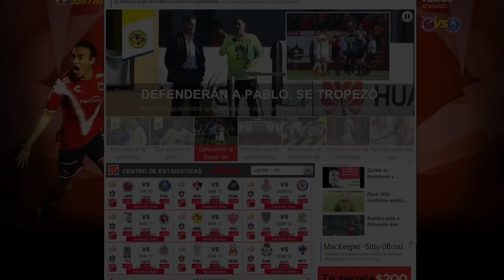Peláez renunciaría si le prueban que amenazó, Pablo Aguilar no será baja por un año.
Las noticias del deporte mas relevantes del día:

5.- MÉXICO CAE FRENTE A ITALIA EN SU DEBUT EN EL CLÁSICO MUNDIAL DE BEISBOL
4.- EXTRANJEROS DOMINAN ESTADÍSTICAS DE LIGA MX EN EL C2017
3.- CORONA ASEGURA QUE CRUZ AZUL DEBE REAFIRMAR SU BUEN MOMENTO FRENTE A TOLUCA
2.- PELÁEZ RENUNCIARÍA SI LE PRUEBAN QUE AMENAZÓ AL ÁRBITRO
1.- PABLO AGUILAR NO SERÁ BAJA UN AÑO PORQUE NO HUBO SANGRE